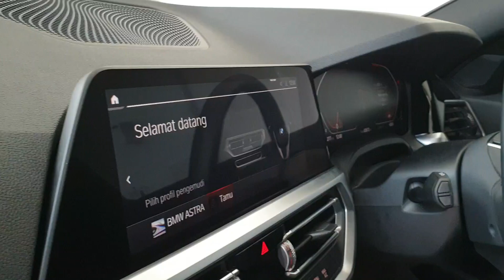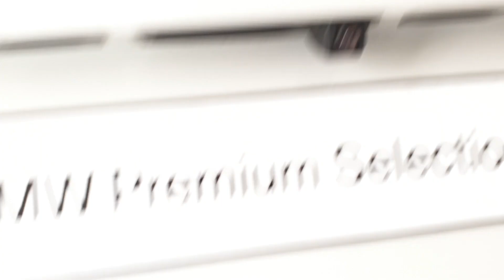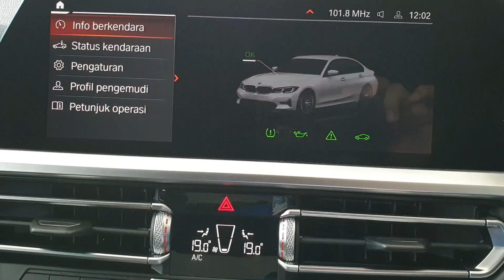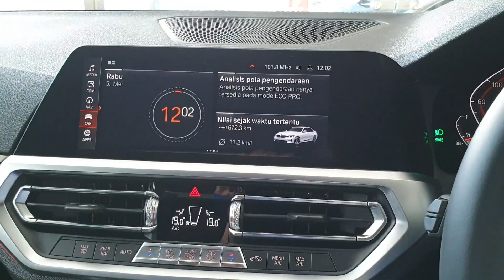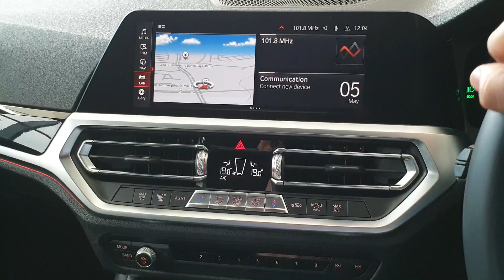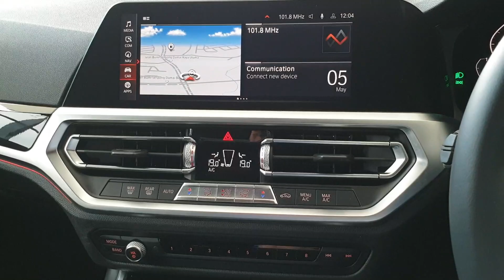USED CAR UNIT TOUR: BMW 320i Sport 2020 G20. Km 3 ribu!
BMW 320i Sport G20.
NIK 2020.
Mesin 2.0L TwinPower Turbo.
184 hp/290 Nm.
Warna Alpine White.
Interior Black.
Km 3 ribuan.
Ban RFT.
Masih ada warranty hingga 2023.
Masih ada Sevice Inclusive hingga 2025.

Lokasi Serpong, Tangerang..

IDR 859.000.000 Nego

SERPONG
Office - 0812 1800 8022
Sales CALL/WA - 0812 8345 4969 (Fariz)

BMW Astra Emergency Assistance: 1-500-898 press 4